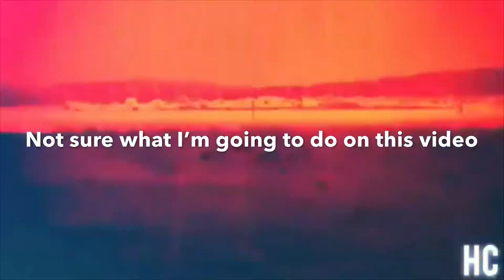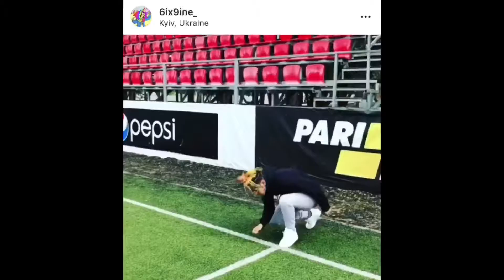Let’s talk about 6ix9ine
Sorry the video wasn’t that long, next video will have more :).